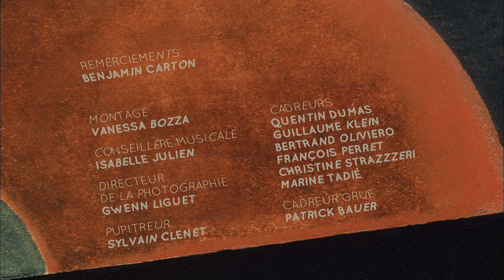Symphonie n°9 de Chostakovitch - Les Clefs de l'orchestre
L'Orchestre Philharmonique de Radio France, sous la direction de Andrey Boreyko, interprète la 9e Symphonie de Chostakovitch, créée en 1945, et présentée ici par Jean-François Zygel.